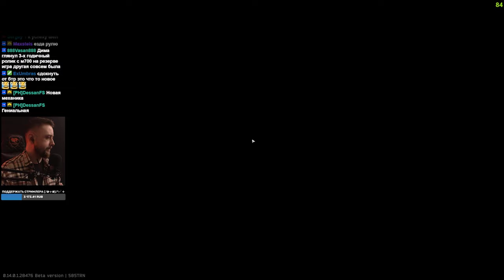БТР ЧУТЬ НЕ ЗАБРАЛ 3 МИЛЛИОНА • Escape from Tarkov №372